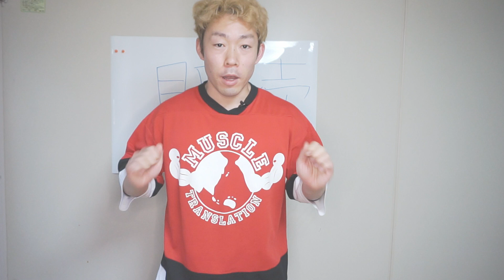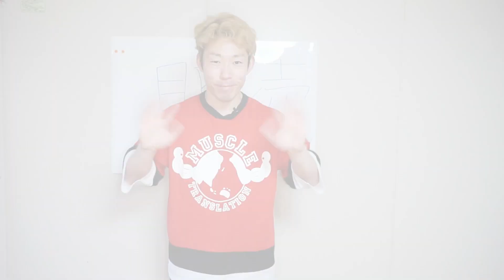サディークが語るリフィードの方法とタイミング【筋トレ】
英語の勉強のためボディビル関連動画を見ながら情報共有をしてます。
リクエストなどあればコメントから！

カロリー気にせず美味しく食べられる香辛料